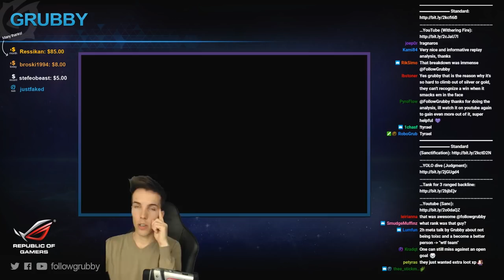Grubby | Heroes of the Storm 2.0 - Falstad - Viewer Replay Analysis - TL - 2017 S1 - Towers of Doom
A lower league viewer replay as Falstad goes all the way on Towers of Doom. I give advice where I can. *Talent Build Below* (Game Played 3-May-2017)